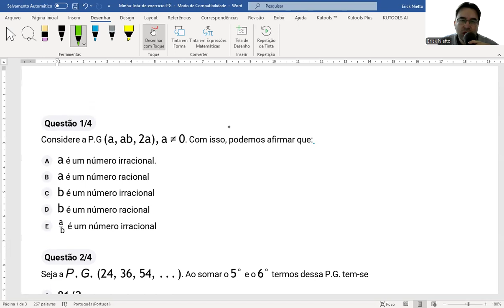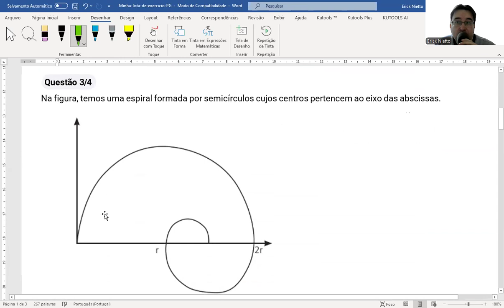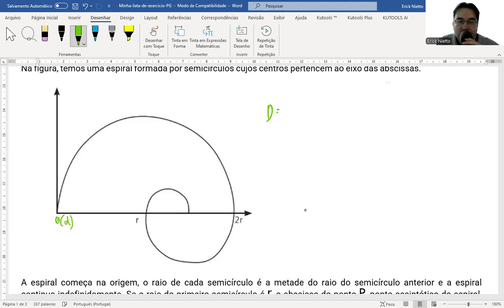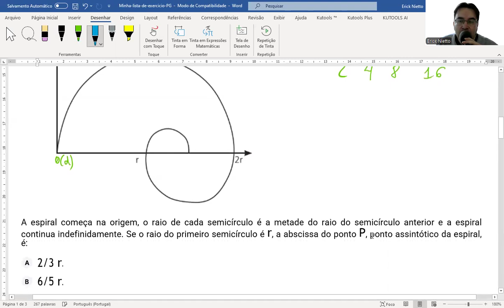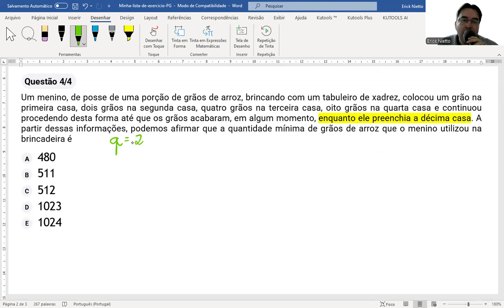Exercícios de Progressão geométrica